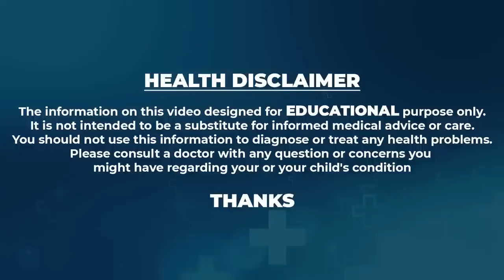పేదవాడి కోసం AC కుండ | Process of Working Pot AC | Eco Friendly Pot AC Cooler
Watch►పేదవాడి కోసం AC కుండ | Process of Working Pot AC | Eco Friendly Pot AC Cooler |  @sumantvpithapuram